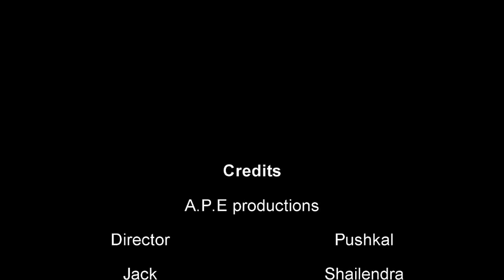Jack the magician (behind the scenes)